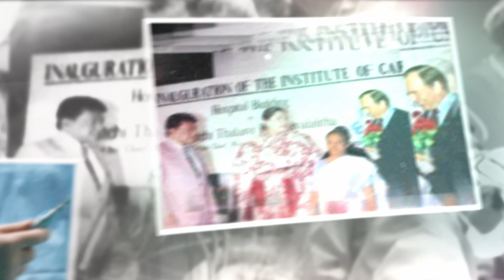Dr K. M. Cherian | Indian Heart Surgeon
Dr K. M. Cherian is an Indian heart surgeon. He performed India's first coronary artery bypass surgery and first heart transplant. and is considered a pioneer of pediatric cardiac surgery in the country. He is also a former honorary surgeon to the President of India and a Padma Shri awardee.

For State-wise Instant Updates And Queries. Join ZyNerd NEET UG State Wise Telegram Groups: